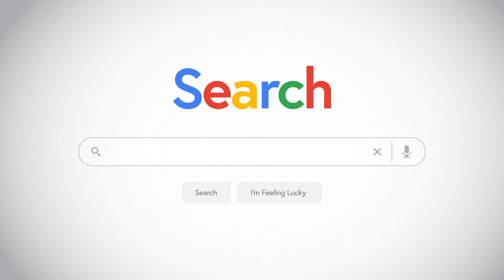Trade your vehicle in for a new Honda, then save thousands with 0.9% financing